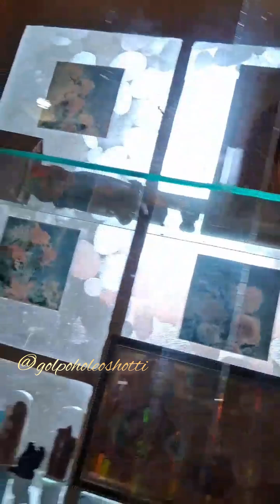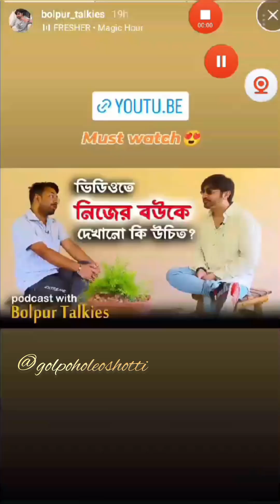মেয়েকে কামড়ালো বোলতা ☹️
আমাকেও অনেকবার বোলতা কামড়েছে কিন্তু ছেলে মেয়ের কিছু হলে মনেহয় আরো জ্বালা। ওদের কষ্ট চোখে দেখা যায় না। সব বাবা মায়েরই একটাই ইচ্ছা থাকে মনে আমাদের যা কষ্ট হয় হোক,ওরা যেন ভালো থাকে।